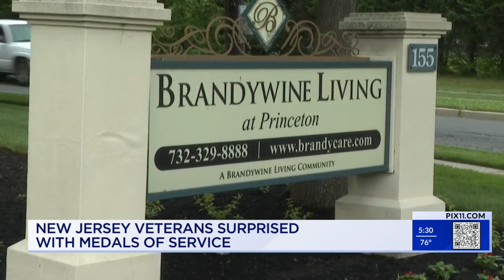NJ veterans surprised with medals for their service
Four veterans in New Jersey thought they were simply going to be recognized for their service. What ended up happening was a surprise to them.